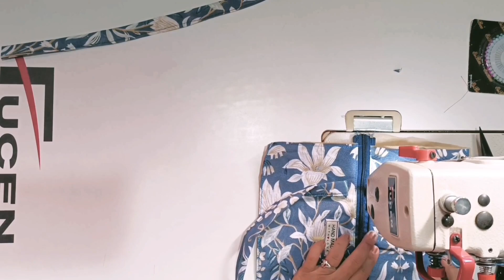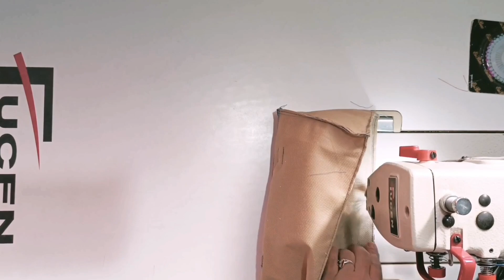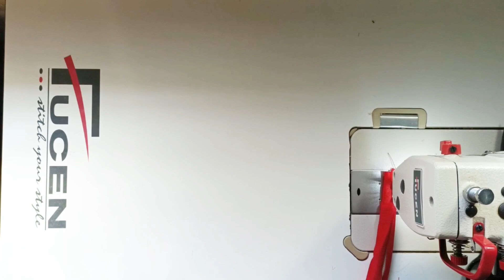Easy 😉-2 Amezing ideas,bag cutting and stitching/handbag making at home/bag banane ka tarika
shopping bag/ purse, Ladies bag cutting and stitching,/DIY tote bag.// how to make beautiful bag cutting and stitching at home I travel bag making at home handbag making at home with cloth cloth bag | shopping bag lunch bag sewing tutorials | purse making at home with cloth

shoppingbag,shortvideo,handbags, bagmaking bag. bagmaking canvasbag shoppingbag bag handbags shortvideo pouch bagdesign.diy makeup bag,bag cutting and stitching bag cutting and stitching
cloth bag making at home
diy bag and purse
craft 2315
my passion crafts
cloths craft
Urmila stitching house
storage bag making at home
storage bag cutting and stitching
laundry bag making at home
bag stitching and cutting
storage box making at home
small bag making at home
bag cutting and stitching
bag banana,bag banane ki vidhi
diy makeup bagg
bag
bag banane ki design
bag making
bag making at home
easy tote bag sewing tutorial
hand purse making at home
makeup box organizer
makeup pouch makeup bag
stationary pouch
stationary bag kaise banate Hain
kapdhe Ka bag kaise banate he
big storage box
bag banane ka tarika
bag diy
lunch bag cutting and stitching
saree organization ideas
tiffin bag cutting and stitching in hindi
travel bag cutting and stitching
bag banana sikhaiye
box pouch tutorial
diy bag
hand bag making at home with cloth
box bag
diy bag
diy bag box
zipper box
cosmetic bag
bag idea,tutorial,cute bag
bag new design
handmade
handmade bag
organizer box bag making at home
tote bag cutting and stitching
shopping bag making at home
how to make tote bag
Diy organizer zipper box bag
tote bag tutorial